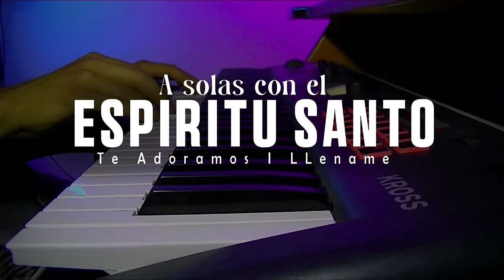Musica Para Orar o Ministrar // Sin anuncios intermedios - Musica para predicar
Sumérgete en un ambiente de paz y conexión espiritual con nuestra selección de música instrumental de piano, creada especialmente para momentos de oración y meditación. Este video presenta melodías suaves y tranquilas que te acompañarán mientras oras, reflexionas o simplemente buscas un momento de serenidad. Perfecta para tiempos de devoción, estudio bíblico o meditación cristiana, esta música está diseñada para ayudarte a encontrar un espacio de calma y comunión con Dios.

🌿 Características del video:

Música instrumental de piano suave y relajante.
Ideal para orar, meditar, o como fondo para momentos de reflexión.
Ambiente espiritual que invita a la paz y la tranquilidad.